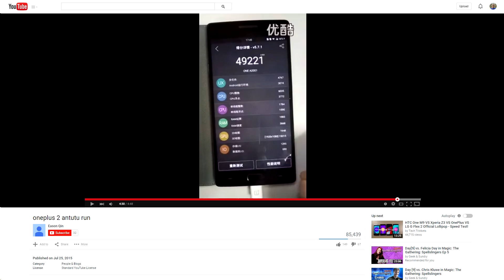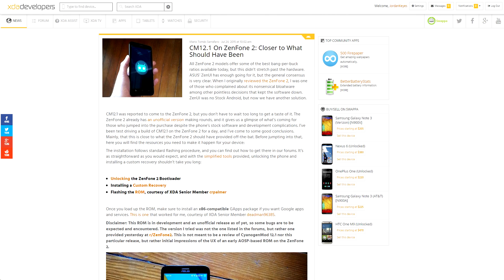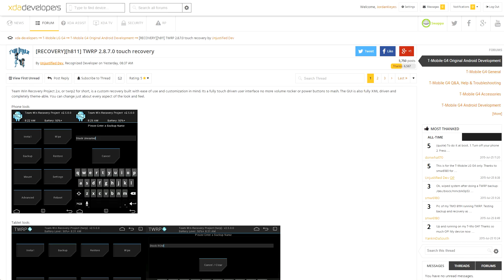LG G4 Carrier Variants Rooted! OnePlus 2 Invite Queue Now Open! Dell Venue 8 7840 Rooted!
The LG G4 Carrier Variants have been rooted! That and much more news is covered by Jordan when he reviews all the important stories from this week. Included in this week's news is the announcement of the openning of the OnePlus 2 invite queue and be sure to check out the article talking about the rooting of the Dell Venue 8 7840. That's not all that's covered in today's video!

Jordan talks about the other videos released this week on XDA TV. XDA TV Producer TK released an Xposed Tuesday video covering Action Widgets. Then TK held a showdown between Hound and Google Now. Also, TK gave us an app review of Boldbeast. Pull up a chair and check out this video.